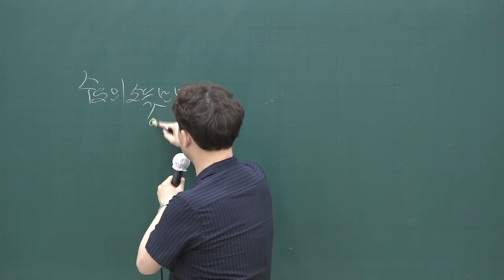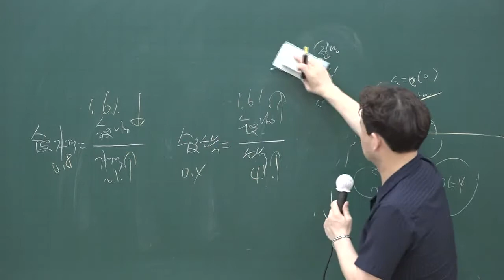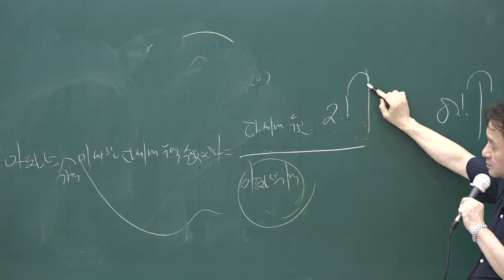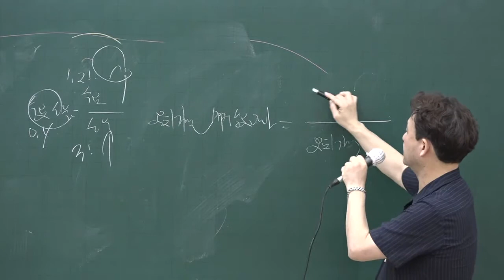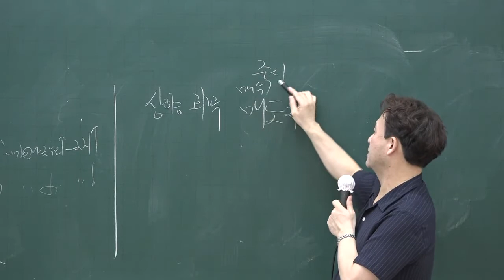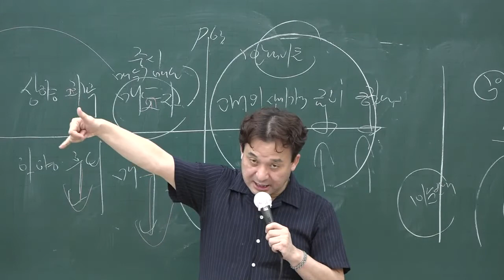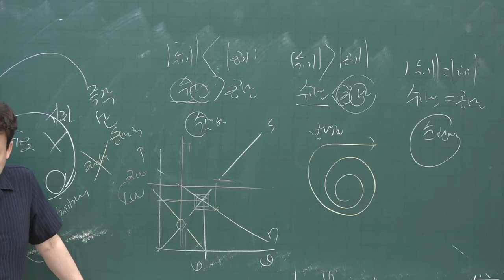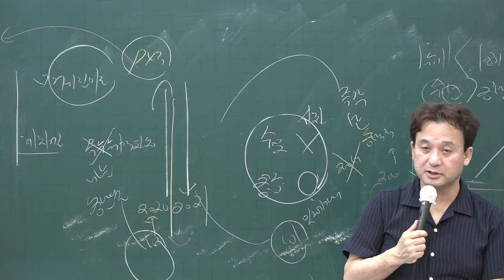[공전무] 2020년 공인중개사 부동산학개론 단원별문제풀이 7-6